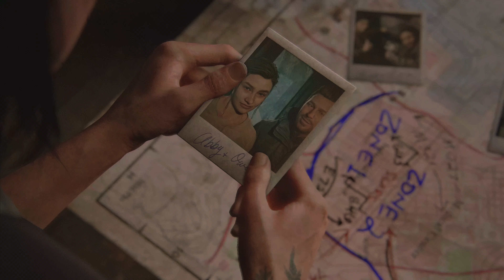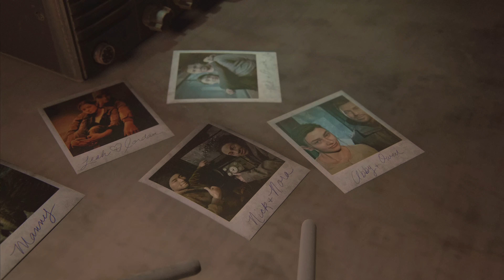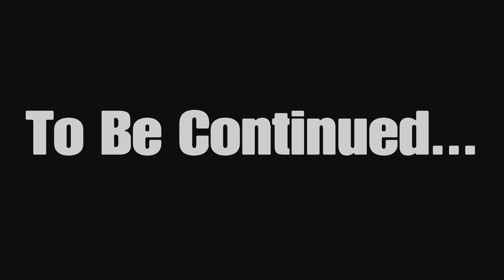The Last of Us Part 2 Reimagined | Ellie Seattle Day 2